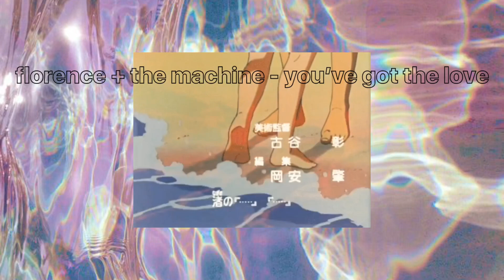Florence + The Machine - You’ve Got The Love ( s l o w e d )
✨lyrics

Sometimes I feel like throwing my hands up in the air
I know I can count on you
Sometimes I feel like saying "Lord I just don't care"
But you've got the love I need
To see me through
Sometimes it seems the going is just too rough
And things go wrong no matter what I do
Now and then it feels that life is just too much
When food is gone you are my daily meal
When friends are gone I know my savior's love is real
Your love is real
You got the love
You've got the love
You know it's real
You d-don't, I know
Real
Real
Real
Real
Real
Real
Real
Real
Real
Real
I know
I know
I know
I know
But you've got the love I need to see me through
Sooner or later in life, the things you love you loose
But you got the love I need to see me through
Real
Real
Real
Real
Real
Real
Real
Real

wowie